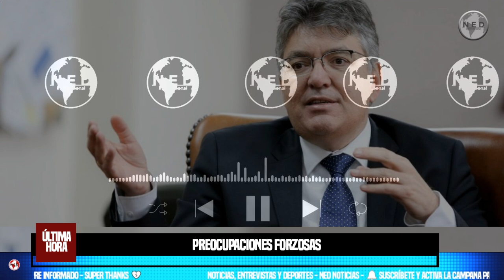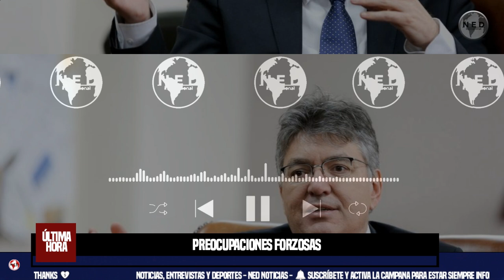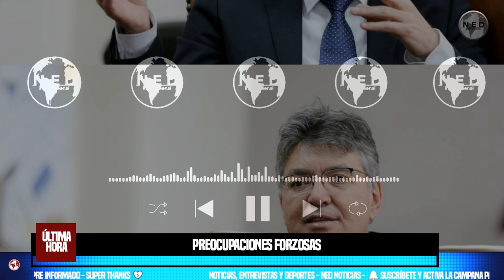PREOCUPACIONES FORZOSAS 🔵 Columna de Mauricio Cárdenas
Según las cuentas del Gobierno, la popularidad del presidente, que actualmente ronda el 30 por ciento, habrá subido en 2026 al 50 por ciento, para impulsar el éxito electoral de los candidatos del Pacto Histórico y su Frente Amplio en las elecciones de ese año, incluyendo, cómo no, las presidenciales. De otra forma, el proyecto político de la izquierda radical quedaría trunco.
editorial MAURICIO CÁRDENAS